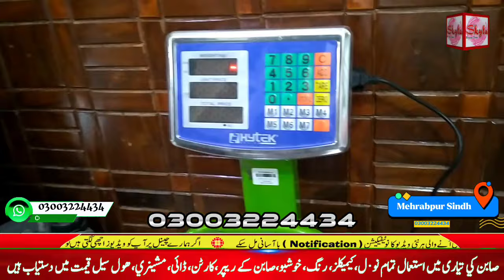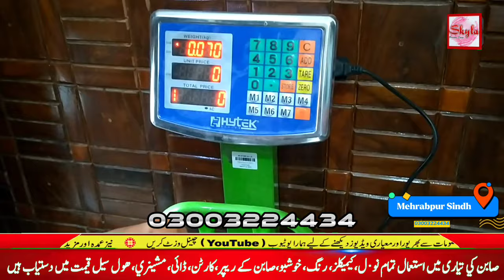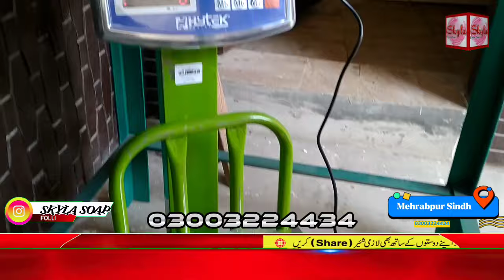How to Create Luxurious Winter Soap with Nimar Cappella Soap Noodles | DIY Soap Making by Skyla Soap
Watch now to learn how to create a luxurious winter soap using Nimar Cappella soap noodles. In this DIY soap making tutorial by Skyla Soap, you'll discover the art of soap making and get a step-by-step guide to creating your own winter soap formula. Whether you're a skincare enthusiast or a crafting lover, this cold process soap tutorial is perfect for you. Join us now and unlock the secrets to making your own handmade, beauty-enhancing soap. Don't miss out on this opportunity to indulge in the world of DIY soap recipes, tips, and tricks. Watch now and elevate your soap making skills

soap Plodder 6"
Length 28"
Moter 5Hp with Gear
SU or Germany Max
Inverter 7.11
4 inches Channel Foundation
Out Bar Stand Steel
Heather, water pump with all Accessories
Rs . 450000

2. Mixture SS. 75-kg  Rs. 100000

3. Wire cutter. Rs.10000

4. Soap Dai   Rs. 35000

5. Punch machine Manual 2" wheel
Rs.90000

6. TM Registration
Rs. 15000

Address On Google Maps
Skyla Soap Factory

I'm on Instagram as @skylasoapfactory. Install the app to follow my photos and videos.